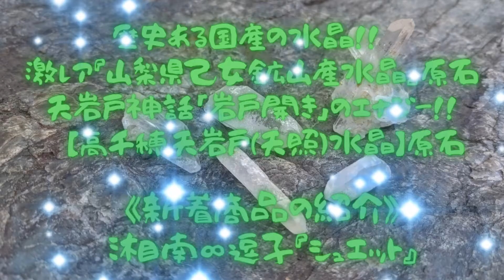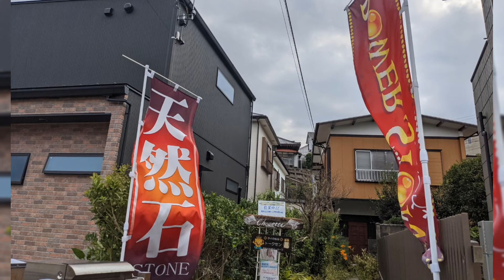【新着商品の紹介】歴史ある国産の水晶‼️激レア『山梨県乙女鉱山産水晶』 天岩戸神話「岩戸開き」のエナジー‼️『高千穂天岩戸（天照）水晶』(説明欄もごらんください。)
みなさまに
タイの伝統木槌療法『トークセン』
そして、「湘南∞逗子」周辺の自然や寺社仏閣、

【新着商品の紹介】

天岩戸神話「岩戸開き」のエナジー！！
【高千穂天岩戸（天照）水晶】原石
約43x8x7mm 3.79g
約26x12x10mm 4.8g

(↑当店『WEB SHOP』商品紹介ページ↑)

国産の素晴らしい水晶がある…。
噂を聞いて色々と探しまして
【高千穂天岩戸（天照）水晶】原石を
入手できました～！！
(o^-')b

形状が良くて綺麗な
【高千穂天岩戸（天照）水晶】
の原石は、なかなかめぐり逢えません。

このグレード＆価格は、
これが最初で最後だと思います。

自慢のアイテムになりますよ～♪

あなたを『岩戸開き』して
導いてくれるかも⁉️
(o^-')b

日本一のパワースポット「宮崎県高千穂町」
天孫降臨の聖地です。

採掘量が非常に少ない
ほとんど出回らない稀少な水晶になります。

高千穂町は、
天岩戸神社は、宮崎県高千穂町に鎮座し
日本神話(古事記・日本書紀)の中に書かれております。
天照大御神様のお隠れになられた天岩戸と呼ばれる洞窟を
御神体として御祀りしており、天岩戸神話
「岩戸開き」の舞台となった場所。

今、読んでいる本にも登場していまして
絶妙なタイミングでの入荷です。

岩戸川をはさんで西本宮と東本宮が鎮座し両社とも
天照大御神様を御祭神として御祀りしております。
川上には八百萬の神々がお集まりになり
御相談をされた天安河原があります。

九州・高千穂は神話の地として知られ
日本の発祥の地とも言われますが
この産地から採れる水晶は、ひとつひとつが
奥深いの慈愛の深さや
光をさした女神様のような気品とやさしさの
エナジーを感じさせます。

歴史ある国産の水晶！！
激レア『山梨県乙女鉱山産水晶』原石(虹入り)
約37x15x12mm 7.5g
約46x19x16mm 18g
約45x40x30mm 21.5g

数多くの
『山梨県乙女鉱山産水晶』原石を
扱ってきましたが
最近、ご縁がありませんでした…。

色々と探しまして
やっと、再入荷できました。
(o^-')b

『山梨県乙女鉱山産水晶』
の原石は、なかなかめぐり逢えませんよ。

もう、これが最後の入荷かも知れません・・？！

(o^-')b

山梨県甲府市と長野県南佐久郡川上村の境界にある、
金峰山・乙女山の一帯は、
かつて武田氏の治世の金山に関する
幾つもの水晶鉱山が存在しました。
明治時代には工学ガラスや珪石資源として採掘され
山梨の地域産業として発展しました。

現在は、稼動している水晶鉱山は無く
金峰山塊の南部に位置する乙女鉱山等では
産業遺産としての保存、活用への道が検討されております。
透明度の高い無色水晶・針入り水晶を
数多く産出される大規模な鉱山でした。
第二次大戦後は、海外から安価な水晶が入る様になったり
又、採掘量が徐々に減少した事から
昭和５６年に鉱山会社が倒産して閉山されました。
現在では、「幻の山梨水晶」とまで言われ、
稀少価値の高い唯一の国産水晶です。

やはり、日本人ならば
是非、持っておきたい国産の水晶です。

現在、採掘禁止になっている鉱山のため
大変貴重な水晶となっており
それが人々をひきつける魅力の一つになっているようです。

産地を問わず「水晶」は
美しく素敵で魅力的な
奥の深い『天然石＆鉱物』なのです。

「ブラジル」「マダガスカル」「ヒマラヤ」
「アメリカ・アーカンソー」は、
世界有数の水晶産地です。

パワーストーンの中でもパワーストーンに
興味がない人でも知っているくらい
知名度が高い「水晶」です。
しかし「水晶」はとても種類の多い鉱物です。

氷の結晶のような見た目から
昔の人々は「氷の化石」「水が結晶して硬化したもの」
という風に考えていたようです。

クリスタルの語源である「クリスタロス」は
ギリシア語で氷という意味。

日本ではその昔、水晶を「水精」と呼んでいました。
全く違う文化を持つ国の人々が水晶に対して同じような
イメージを抱いたのは、とても不思議です。

パワーストーンは「水晶に始まり、水晶に終わる」
というぐらい、水晶を抜きには語れません…。

初心者向きな鉱物であると同時に
優れた霊能者の方や、パワーストーンの知識が豊富な方が
最後に手にする石は「水晶」だと云われています。

それは、水晶が万能なパワーストーン
だからではないでしょうか！？

水晶は、古来より霊石として崇められ
様々な儀式に用いられたと伝えられています。
災いや魔を払い、危険から守ってくれる
「邪気払いの石」「幸運を招く石」
として世界中で愛されてきました。
４月の誕生石でもあります。

古い建物やお寺などの地面には
水晶が埋められている事があります。
それは水晶によって土地を清め、厄を祓い
運気の流れを良い方向に整えると信じられていたからです。

現代でも、地鎮祭の時などに、地面に
水晶を撒いたり埋める風習が残っている地方もあります。
水があらゆるものを洗い流すように
水晶は、地・人・場など、
すべての「氣」を浄化し清める
と伝えられています。

霊的に敏感な人がこの石に触れると
ひんやりとして心地良く美しい波動を感じるといいます。

それは、冷たい湧き水に触れた時や
早朝の新鮮な空気を吸い込んだ時のような
清々しさに似ています。

このように水晶は、極めて純粋で、
清らかなパワーを放っていると考えられています。

水晶は「純粋・無垢」を象徴し
心と魂を清め、生命力を活性化させ
潜在能力や才能を呼び覚ますと云われています。

これは、本来の力を妨げていた様々な要因を取り去って
浄化してくれるからだと考えられます。

人間的成長を促し、霊格を高めてくれることから
古来より占い師や呪術師が好み身に着けていたようです。

創造力・直観力・洞察力を高め
自然から何かを学び取る力を得る事
ができると伝えられています。

負のエネルギーを吸い取り
持ち主を外界から守ってくれるので
お守りに最適なパワーストーンです。

持ち主の変わりに盾となり
良くない気を吸い取ってくれるので
身に着けた後は浄化を行うことをおすすめします。

〇願い事
〇心身や環境の浄化、癒やし
〇厄除け
〇外出時に邪気(マイナスエネルギー)から身を守る
〇健康維持
〇免疫力の向上
〇霊性の向上
〇人間関係の改善

などの効果が期待できるようです。

水晶は、100年という長い時間をかけて
わずか1mmという気の遠くなるようなスピードで成長するため
育った環境の良し悪しで石のエネルギーは
驚くほど変わるのです。

産地によって個性が違うので
いろいろ比べて自分のお気に入りを
見つけるのも楽しみの一つです。

様々な『水晶』のパワーを
是非、体感してみてください。

※写真の商品をお送りします。
※天然石商品は、キズや凹凸がある場合があります。
※天然由来のインクルージョンや含有物などがあることをご了承下さい。
※天然石の特性、自然の味わいとしてご理解ください。
※お客様のPC環境により、若干、色合いが異なって見える場合があります。

そして、新作商品が続々入荷中w～！！

☆湘南∞逗子・古民家のお店☆

湘南∞逗子で
の施術が体感できる

ヒーリングアイテムも使い

の行政書士補助者です。
『行政書士』とは
どんな仕事をするのか？！
みなさまにお伝えするため
広報活動をしています。

当店は、天然石の
穴あけ加工・研磨の技術があり
超音波穴あけ加工機や
多能型研磨切断機など
工作機械の設備があります。

長い年月、数百年から数千年をかけて
形成されます。
46億年の地球の歴史で創られた芸術品です。
わたしは、宇宙からのメッセージ
と感じています！！

様々なパワーストーンとの出逢いで
いつも素敵なご縁を繋げています。

ホワイトセージやクリスタルチューナー
や湧水などで浄化作業をおこなっています。

どうぞご来店くださいね。
(o^-')b

最後までお読みいただき